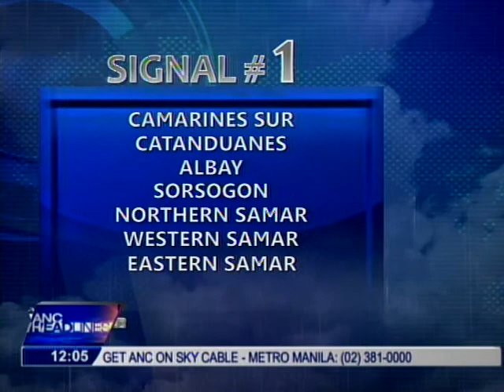LPA intensifies into Tropical Depression Bising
ANC Headlines- 12mn January 12, 2013
Jekki Pascual anchor